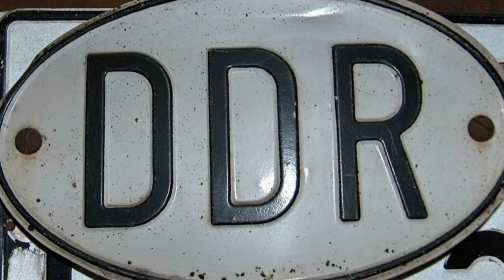Heidi Kempa - Mach mit mir 'ne Fahrt -1964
Heidi Kempa - Mach mit mir 'ne Fahrt (DDR)
Heidi Kempa (* 1941 in Velten, Brandenburg) war eine DDR-Schlagersängerin, sie war in den 60er und 70er Jahren populär.